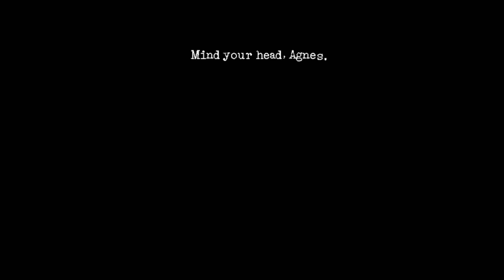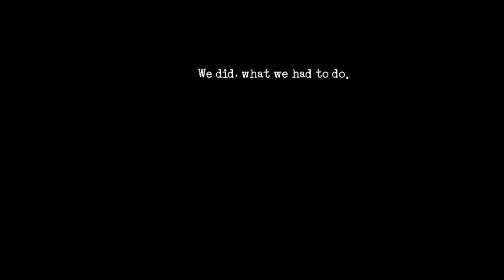Downfall [P10]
Downfall remake [P10] gameplaythrough

Making a smoothie!

Out of, eh, well...

A rotten human head!

Bottle of spirit aka GIN!

Oregano aka weed 420 BABY BLAZEITOMG

Fried bellyfat aka.. eh.. well, fried bellyfat!

Ohoh, and some castor oil!

Which I've had like throughout the whole fucking game and just wanted to fucking use already! So damn, finally n_n